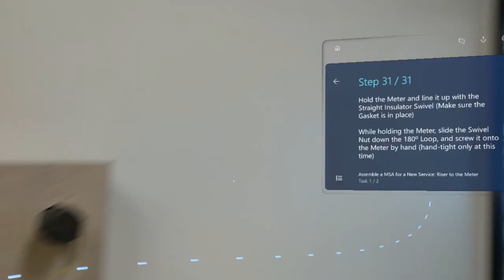How IoT and HoloLens Transformed Training for an R&D Firm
NYSEARCH is a natural gas R&D firm. Of course, safety and efficiency are critical when it comes to the business—and NYSEARCH wanted more of it. For starters, proper training was taking too long; however, safety couldn’t be sacrificed, no matter the solution.

Enter Microsoft HoloLens, delivered by Ingram Micro partner, CraneMorley…
Watch this testimonial video to see how:

HoloLens brought an immersive experience to training exercises
AR enabled students to engage in the same challenges they’d see in the field
8-hour classroom training was reduced to 45 minutes without skimping on safety